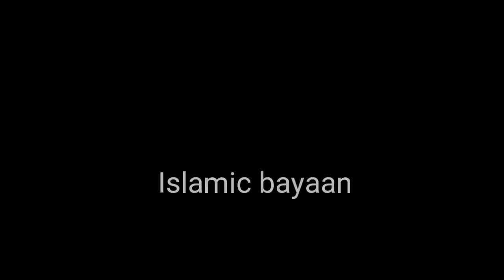Khush Bakhti Ki 3 Alaamtain || short clip bayaan by raza saqib mustafai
Please
Comments.